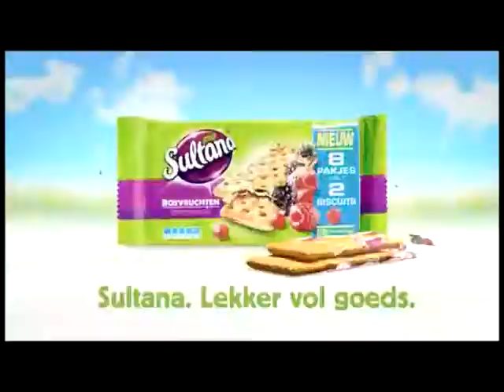Alfred Showreel Nieuw!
Alfred houdt van reclame! Alfred heeft een nieuwe showreel!